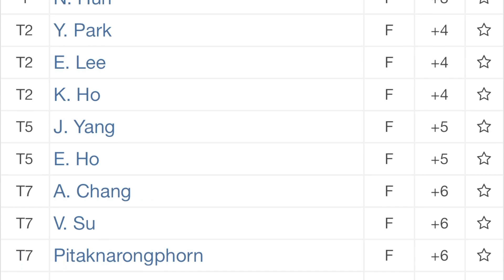JDT (8-11) SUMMER @ BREA CREEK #3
Sat, Aug 13
Brea Creek GC
Brea, CA